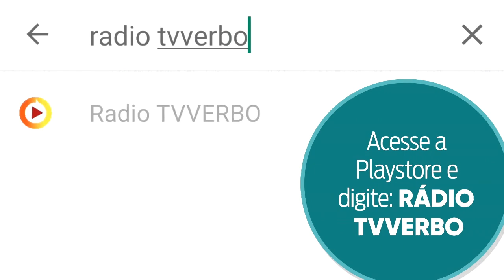Pastor Araújo - Amargura, o câncer da alma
Pastor Araújo - Amargura, o câncer da alma (Trecho)